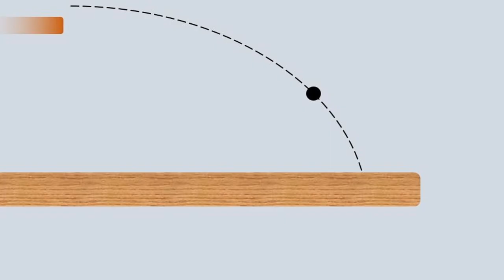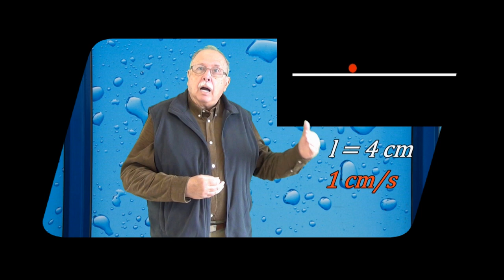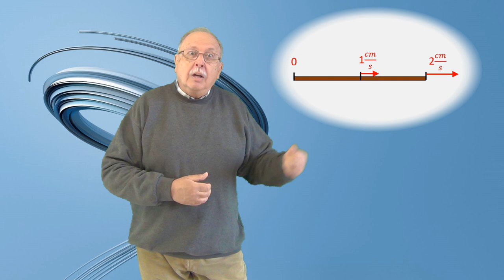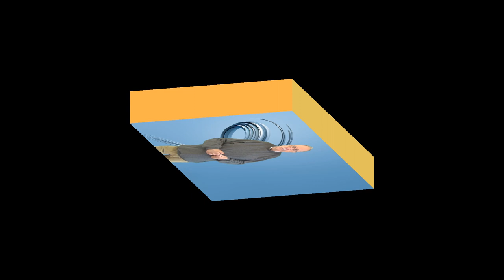DILATARE (Întrebări - 133)(Să ne gândim !)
Prima parte explică rezolvarea problemei propuse în videoclipul 132, ”FIR ELASTIC” , prezentând o metodă  de calcul a timpului necesar parcurgerii firului.

LINK